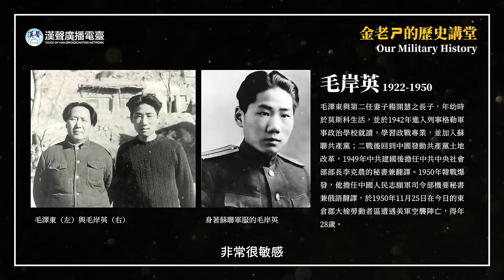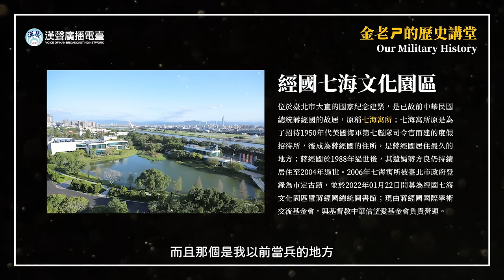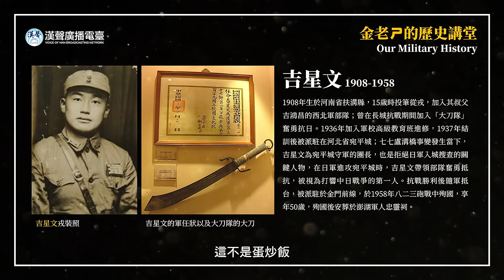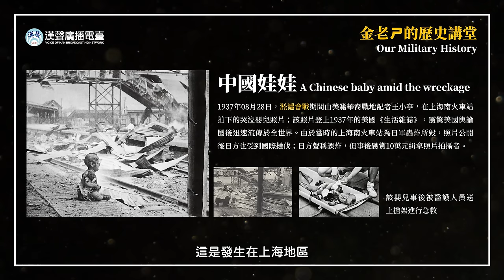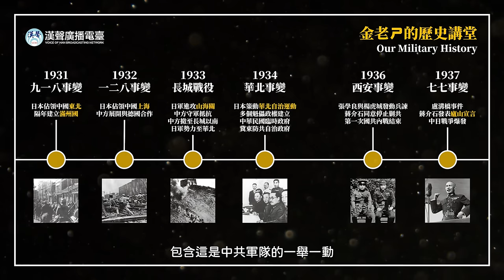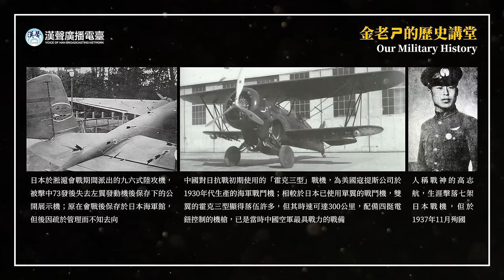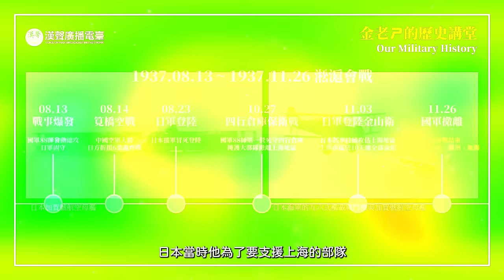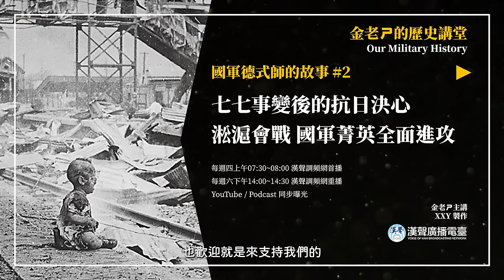【金老ㄕ的歷史講堂】EP 02 國軍德式師的故事 (2) - 七七事變後的抗日決心 淞滬會戰 國軍菁英全面進攻！ | 漢聲廣播電台 出品 | 金老ㄕ 主講 | XXY 製作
延續上一集有關「國軍德式師」的建軍歷史：正當1930年代開始展開的中德合作，國民革命軍以87、88、36三個師逐漸整編成為新式軍隊，原定1939年完成第一階段的建軍任務，卻在1937年07月07日發生「七七盧溝橋事變」，讓中國進入全面抗日的狀態。

中日戰爭正式開打後，蔣介石為了轉移在華北的戰事，將「國軍德式師」的87、88、36三個師派往上海地區，計畫攻擊駐紮在此租借地的日本海軍陸戰隊5,000人，並希望藉由殲滅這支日軍部隊，吸引華北的日軍，以及在租借地的外國媒體，讓國際輿論介入使中日戰爭提早結束。

然而，這些國軍的菁英部隊首次面對已有豐富實戰經驗、裝備精良的日軍，明顯暴露出在城市作戰時的困難處，更因為缺乏部隊間的溝通，以及步坦協同、步炮協同的觀念，導致戰事陷入僵局；淞滬會戰對中日雙方意義都十分重大，也是中日戰爭初期、二戰爆發前夕，受到全世界關注的一場重要戰事。本集節目將介紹有關中國全面抗日的導火線 七七盧溝橋事變的發生過程，以及國軍德式師在淞滬會戰中所扮演的角色；如果你也對這段歷史故事有興趣，就馬上打開我們的節目收聽，並寫下您對本集節目內容的想法吧！

有人說「歷史是由勝利者所書寫」，也有人說「不尊重歷史，註定會重演歷史」；人類的歷史是由戰爭所穿插，學習戰爭史的同時，也能夠以古鑑今，了解當今的世界局勢。【金老ㄕ的歷史講堂】將利用深入淺出的對談，帶您了解中華民國國軍的過去，從建軍到經歷的大小戰役，再到影響現今局勢的種種時代背景，內容保證精彩，給您滿滿的知識量，讓歷史不再只是硬背死記的課本文字唷！

每週四上午07:30~08:00 漢聲調頻網首播
每週六下午14:00~14:30 漢聲調頻網重播

歡迎加入我們的聊天社群，隨時與我們互動唷！

本頻道為提供觀眾們更好的觀看環境，大部分的影片並無開啟廣告營利